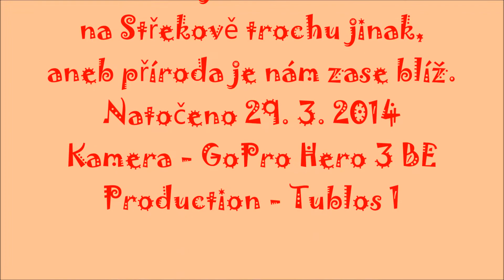Garden pond - Jezírko u krámku na Střekově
Natočeno kamerou - GoPro Hero 3 BE - 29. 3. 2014
Ústí nad Labem